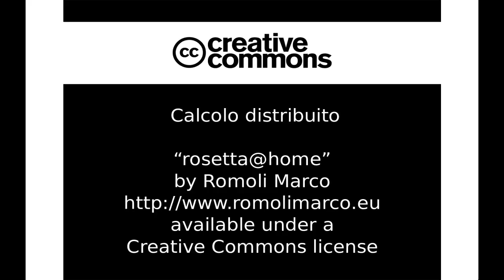Rosetta@home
Progetto di calcolo distribuito